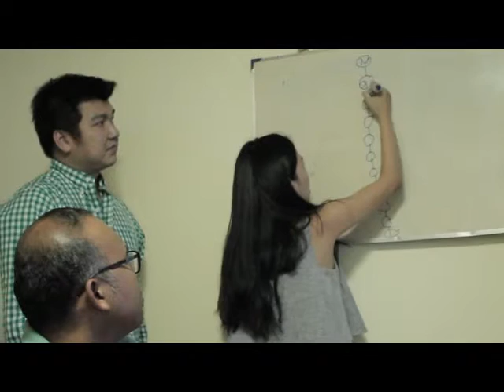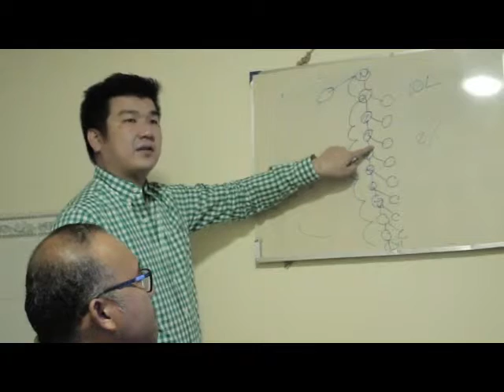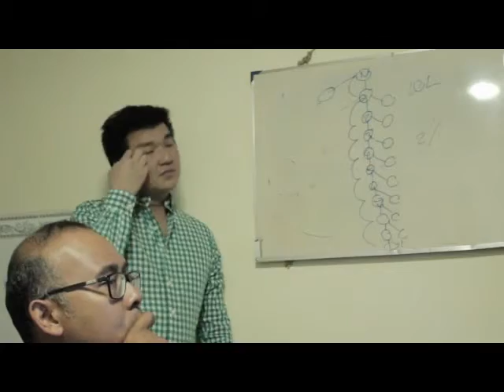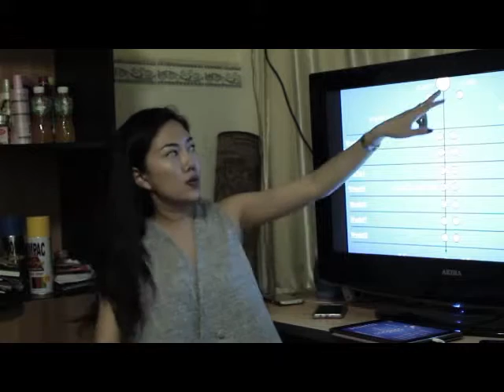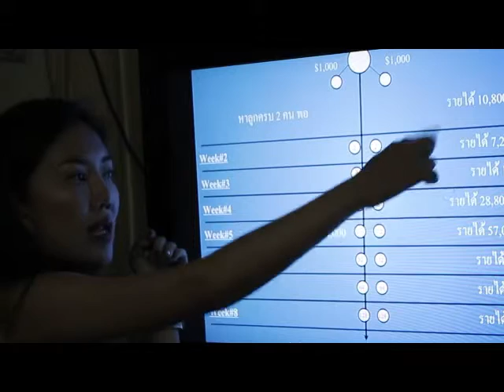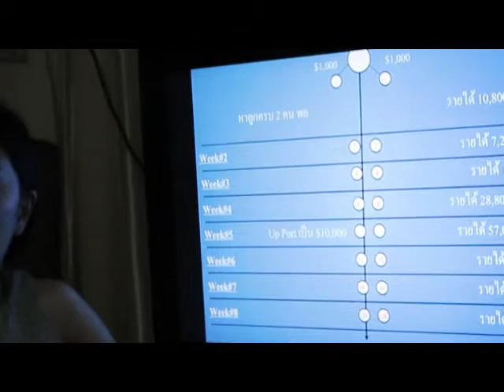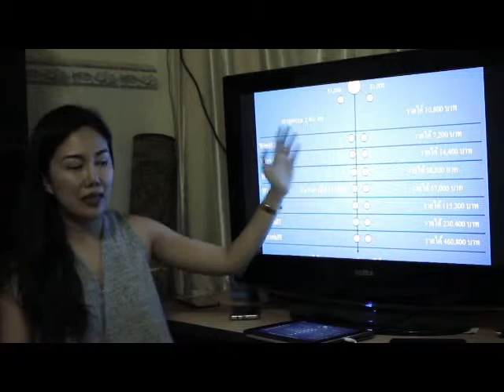TDMPro BCacademy Meeting Part 03